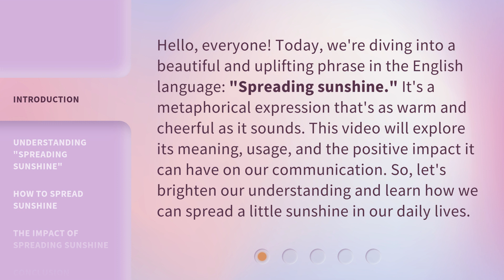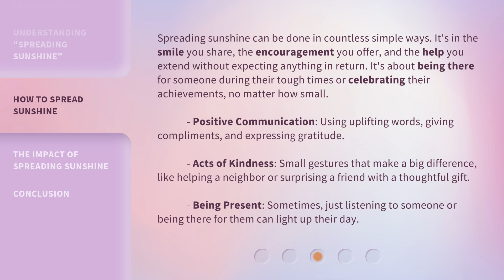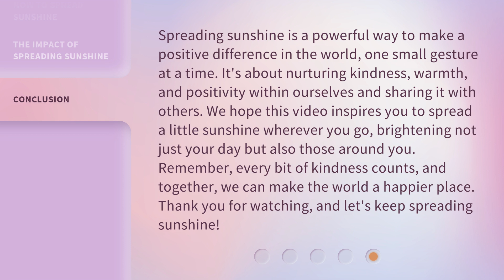Spreading Sunshine: Brightening Your Day with Words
00:00 • Introduction - Spreading Sunshine: Brightening Your Day with Words
00:36 • Understanding "Spreading Sunshine"
01:01 • How to Spread Sunshine
01:46 • The Impact of Spreading Sunshine